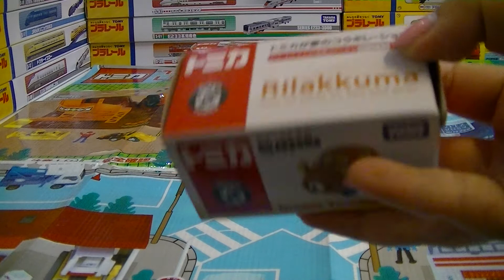Dream Tomica-Rilakkuma Unboxing【Tomica Cars】00188+en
【Tomica Cars】タカラトミーがプラレール
 Dream Tomica - Rilakkuma
TAKARA TOMY cooperation with Disney, Disney launched the adorable car - fantasy series, each car represents Disney in each protagonist, modeling very special